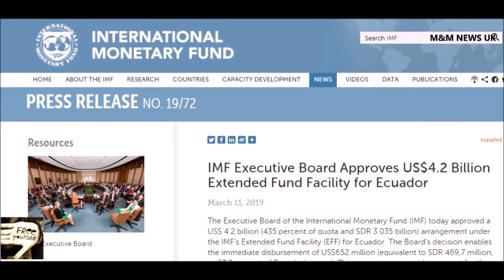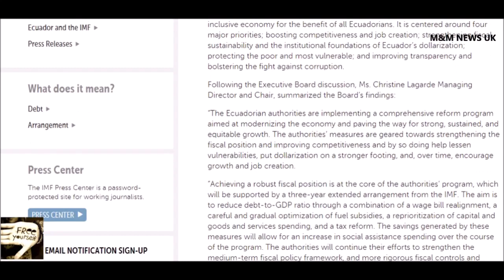IS HE BEING SET UP?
I haven't headlined this video correctly due to tags being censored and the mere mention of this individuals name is enough to have news links removed, tags removed, images removed, and restricted on Facebook.

I'm not sure if my account is suspended after posting the previous video about this - but I'm certainly being restricted from what I can see on my newsfeed, which continually shows the 'welcome to facebook' message for new sign-ups, can't make comments, like or share other posts.

Or it could be the continued attempts to stop the videos on this channel from being viewed in regards to another more serious subject matter taking place in the UK right now and all of this. with this individual. is all a distraction. nicely timed as always. PLEASE KEEP WATCHING RIGHT UNTIL THE END

Please do check back because there is a little more to see.

We are making such material available for the purposes of criticism, comment, review and news reporting which constitute the fair use of any such copyrighted material as provided for in section 107 of the US Copyright Law. Notwithstanding the provisions of sections 106 and 106A, the fair use of a copyrighted work for purposes such as criticism, comment, review and news reporting is not an infringement of copyright.